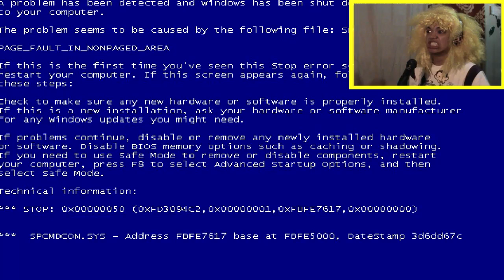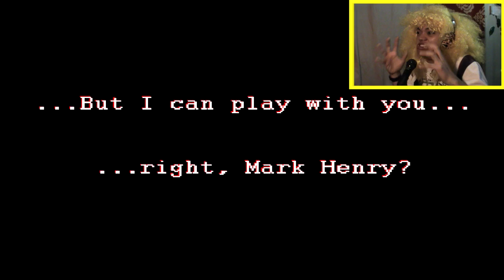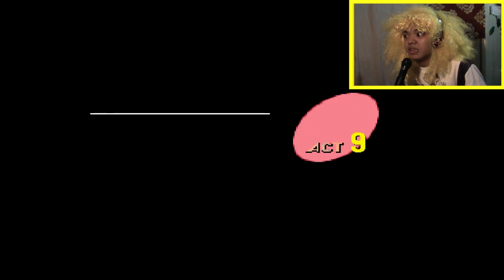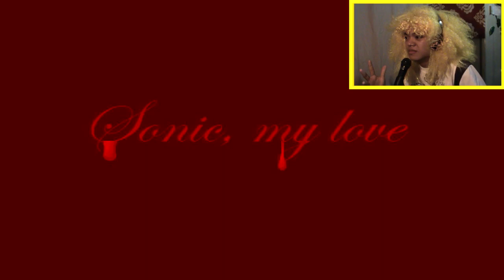Sally.EXE | SONIC.EXE SEQUEL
The Possession Hypothesis:
Sonic is possessed by an evil spirit and thus going on a rampage and devouring every souls that he could find. The REAL Sonic is in his mind trying to find the exit in order to became sane again and overcome the evil that has controlled him.

Sonic.EXE Cause and Effect Hypothesis:
After Sonic's rampage, in Green Hill Zone, he went to other places that has innocents. The 1st thing he found was Ponyville and he already killed 1 pony. He doesn't stop until he is satisfied with all the souls that he could find. . . ESPECIALLY MINE.

The game gave me goosebumps whenever I played this. It gave me bad day dreams even though it's just a game. IT FEEL ME. I am haunted by the one called EVIL SONIC and I somehow can't escpae from him. WHEN WILL THIS NIGHTMARE END?!?!?! EVERYTHING IS A LIE!!!